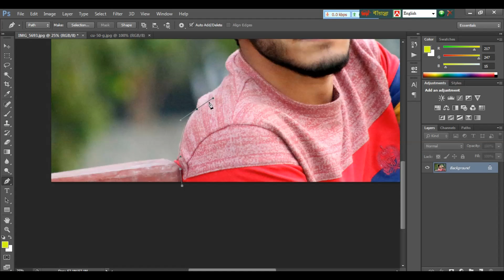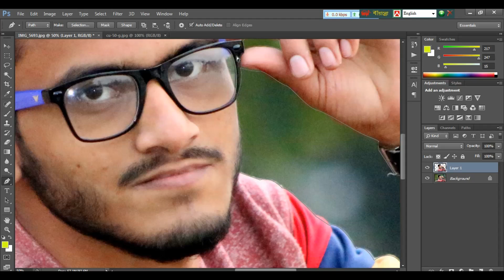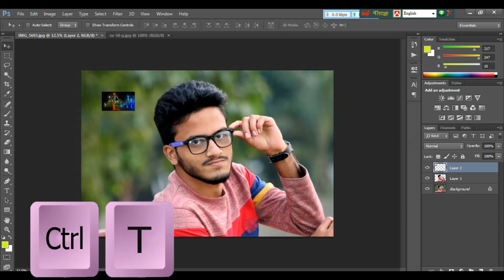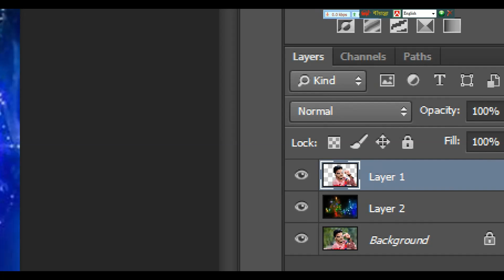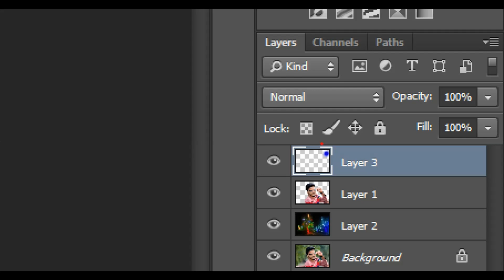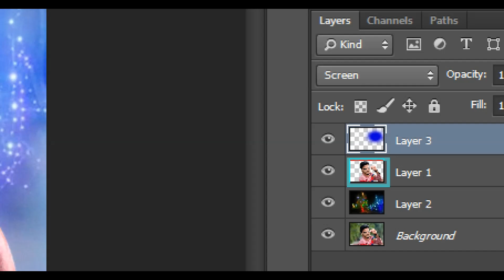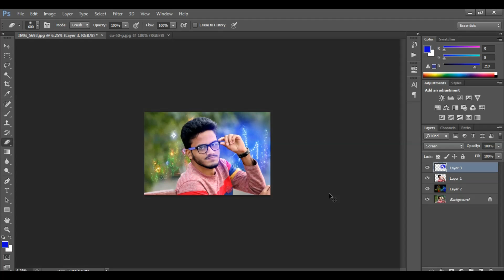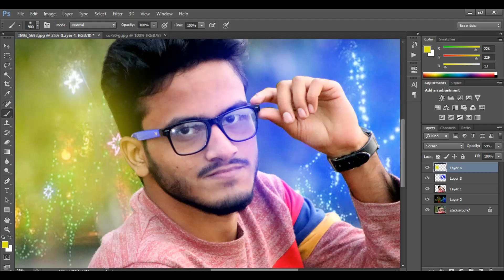How to Make Background Effect in Photoshop